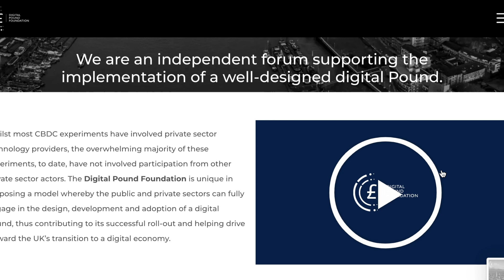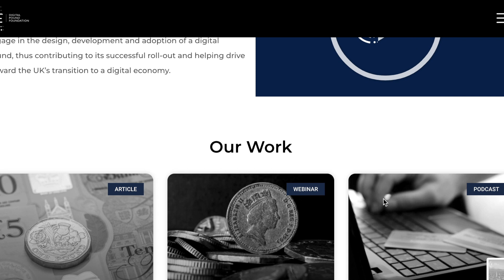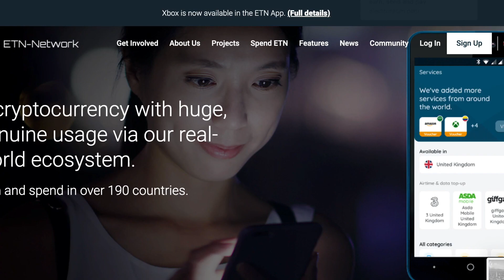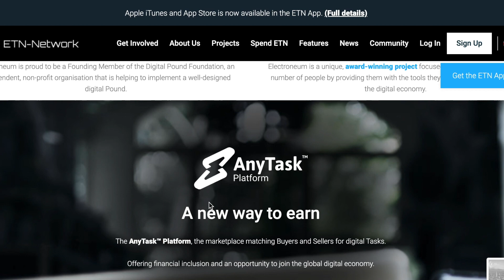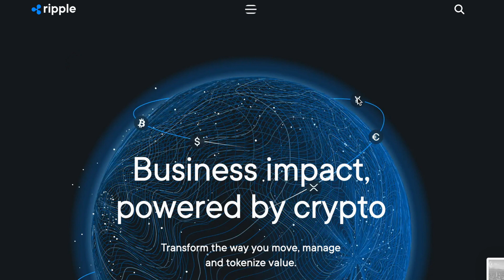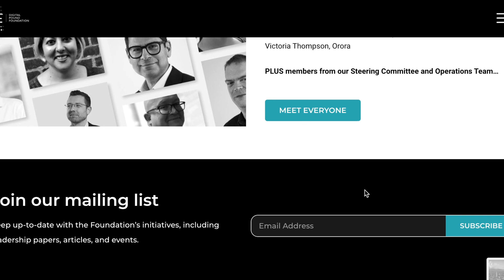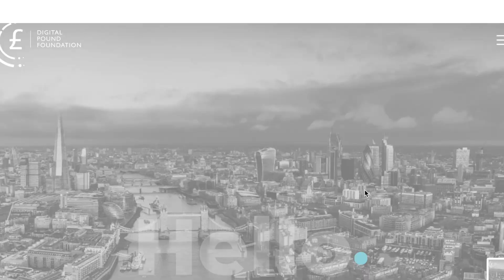What Is: The Digital Pound Foundation?